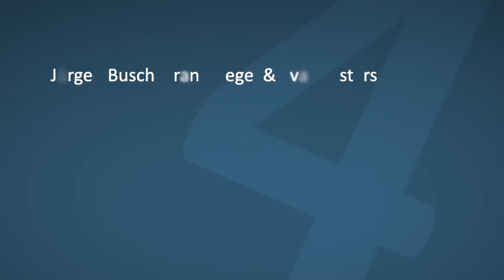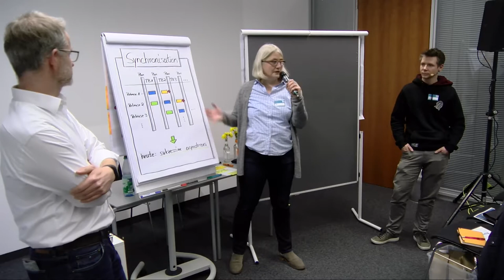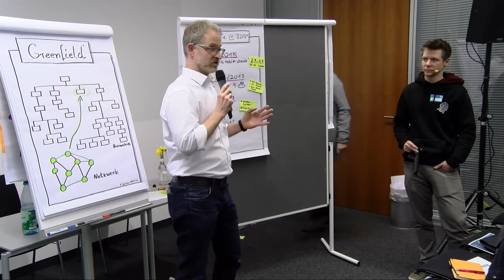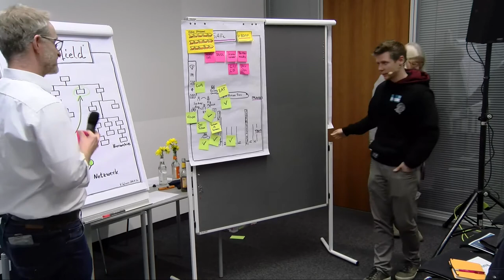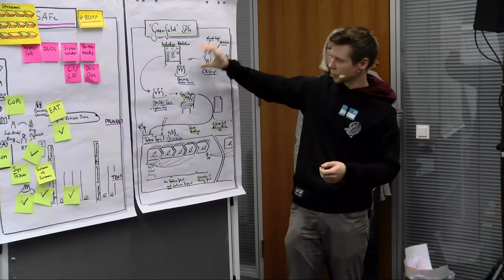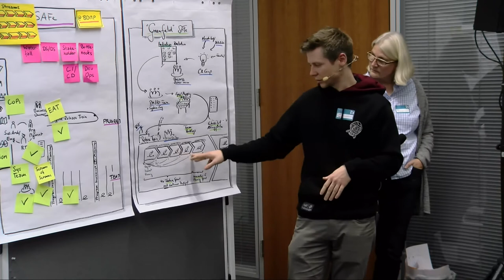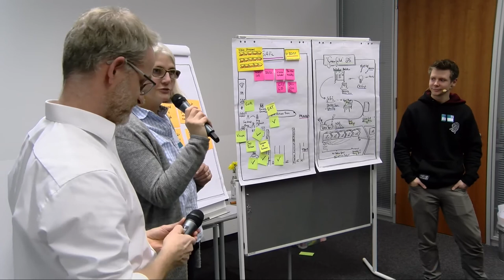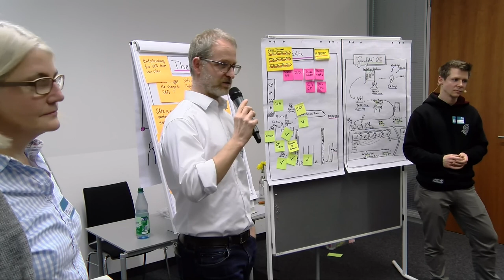Konferenz Tools4AgileTeams 2018: SAFe oder nicht safe? (Agile-Skalierung)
Eine Session von Jürgen Busch, Frank Degel & Eva Mosters (Deutsche Telekom) auf der Konferenz Tools4AgileTeams 2018.

Der Vortrag: In der Deutschen Telekom ist die agile Transformation von der Agilisierung einzelner Teams in die nächste Phase der Agilisierung von mehreren abhängigen Teams übergegangen. Dies bringt neue Herausforderungen und Erfahrungen mit sich, von denen wir lernen können und die wir als Team von Agilen Coaches begleiten.Eine zentrale Frage lautet dabei: SAFe oder nicht safe? Wo sind hier Klippen, klassische Denkweisen, Kultur-Changes und Lösungen und wie kann die Skalierung mehrerer Team funktionieren?